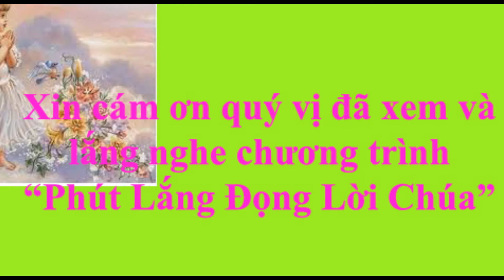Thứ Ba tuần 27 TN_ Phút lắng đọng Lời Chúa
"Này đây bà sẽ thụ thai, sinh hạ một con trai". (Lc 1,31)